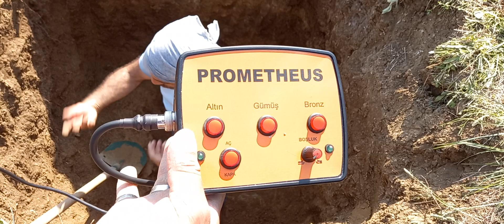MAHSEN KAPAĞINI BULDUK MEZAR VE HAZİNE ODASINA GECİŞ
DEĞERLİ KIYMETLİ ARKADAŞLAR BU KANALDA SADECE GERCEKLERE YER VERİLİR UYDURMA YADA HAYALİ MASALLARA DEĞİL GERCEK BİLGİLER ALMAK İSTİYOR VE GERCEK CİHAZLARA SAHİP OLMAK İSTİYORSANIZ KANALIMI TAKİP ETMEYİ ABONE OLMAYI YORUM VE BEĞENİLERİNİZİ ATMAYI UNUTMAYIN

NOT : KACAK KAZILAR YASADIŞI İŞLER YAPMAYIN KENDİNİZİ TEHLİKEYE ATMAYIN TARİHE KÜLTÜREL VARLIKLARA ZARAR VERMEYİN İŞARET VE SEMBOLLERİ KIRMAYIN